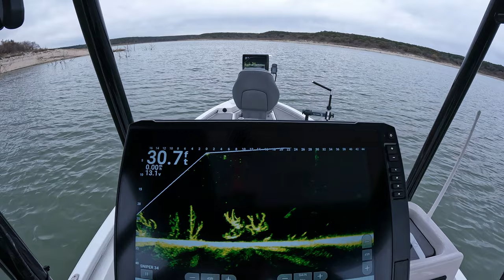Catching 6 Different Species With Garmin Livescope Plus LVS34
Garmin Livescope 126sv using a Seelite 2.0 pole and LVS34. Dropping a jig down, and seeing how different fish respond.
Using Seelite 2.0 Livescope Pole, Universal Gooseneck Phone Holder for "IPilot Remote", Cornfield Folding Double Mount, Garmin 126sv's, 106sv, UHD 93, Solix 10, Ulterra 112, Avid 21FS Bayboat,